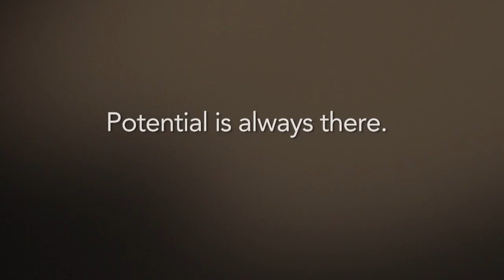MV_Ads Showreel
Media Village is a production company based in Cape Town, South Africa. For more than 15 years Media Village has produced documentaries, adverts and training tools around the world. We ensure that the intended message reaches the intended audience.